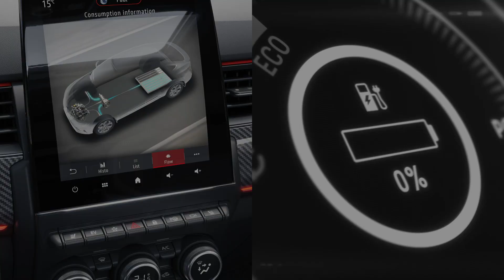Renault ARKANA: Híbrido E-Tech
Sinta o poderoso e inovador efeito Híbrido E-Tech do Novo Renault Arkana – Híbrido por natureza. Já disponível para encomenda.

Saiba mais em renault.pt